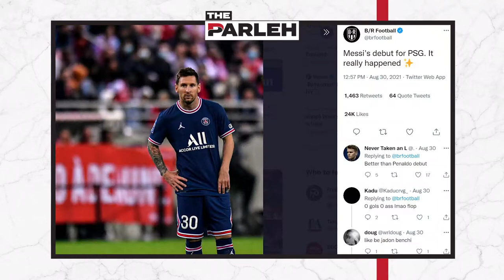Messi vs Ronaldo: Battle of the (aging) GOATS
As Messi debuts in the city of b/romance, and Ronaldo is re/united with the Old Trafford faithful, Jackie Pirico takes a thoughtful look at the battle of the (aging) goats.